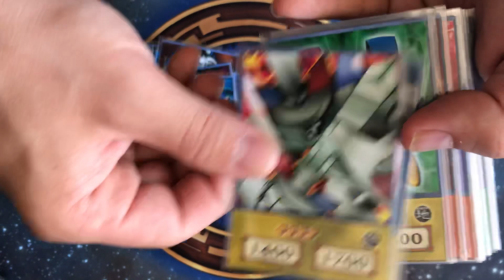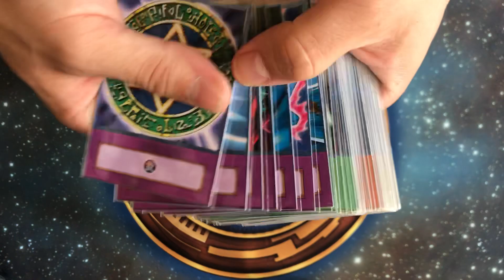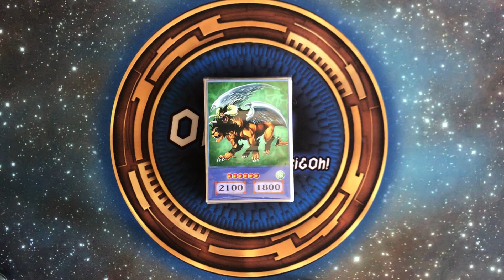Yugioh Yami Yugi (Atem) | Pharaoh Anime Style Deck Orica (Yugiohoricasofficial.com)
For each 100.000 views + 1.000 Likes (1 free deck to one Liker (must be subscriber too))

Yami Yugi (Atem) Anime Style Deck
Deck List | 44 Cards

Monster Cards | 22
Dark Magician
Dark Magician Girl
Kuriboh
The Winged Dragon Of Ra
Obelisk The Tormendor
Slifer The Sky Dragon
Jacks Knight
Kings Knight
Queen Knights
Alpha The Magnet Warrior
Beta The Magnet Warrior
Gamma The Magnet Warrior
Valkyrion The Magna Warrior
Berfomet
Gazelle The King Of Mythical Beasts
Obnoxious Celtic Guard
Swift Gaia The Fierce Knight
Big Shield Gardna
Dark Magician Of Chaos
Black Luster Soldier Envoy Of The Begining
Summoned Skull
Turtle Catapult

Spell Cards | 14
Polymerisation
Dark Magican Curtain
Dark Magic Attack
Premature Burial
Monster Reborn
Graceful Charity
Change Of Heart
Card Of Sanctity
Sword Of Reveling Light
Emergency Provision
Magic Formula
Pot Of Greed
Exchange
Multiply

Trap Cards | 7
Miror Force
Magic Cylinder
Light Force Sword
Spellbinding Circle
Magic Hat
Magician's Circle
Dust Tornado

Extra Deck Cards | 1
Chimera The Flying Mythical